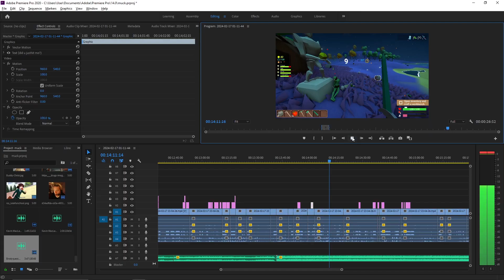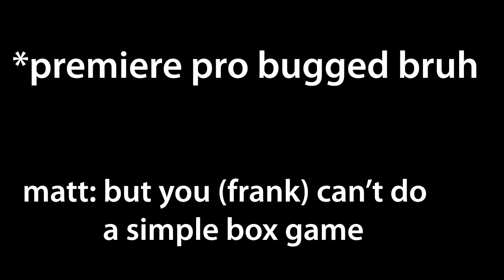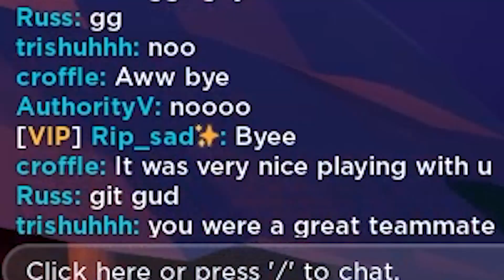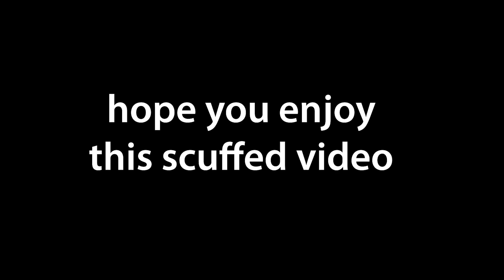How to lose a friend in 20 minutes | Roblox Outlaster Funny Moments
Why is the title not the same duration as the video? Just watch it and you'll know. Also i didnt plan this video, so its all improv. Hope y'all like it